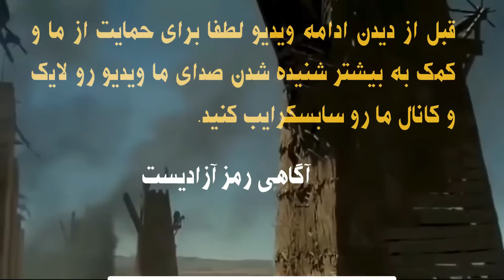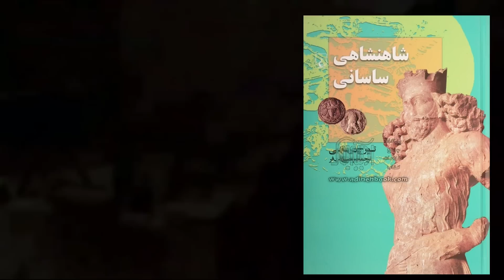مهتا سردار دیلمیان و مبارزه با اعراب،دلاوران گمنام ایران